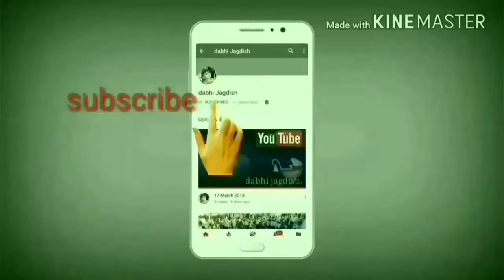How to make a vfx video in kinemaster tutorials on your Android phone